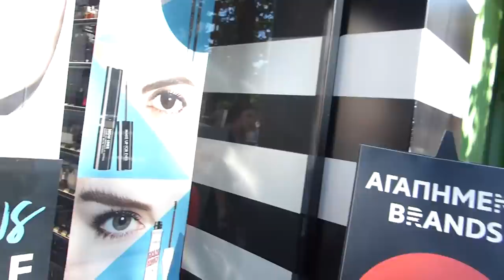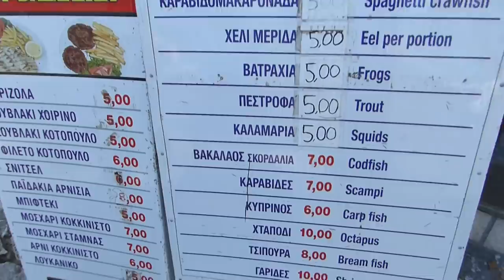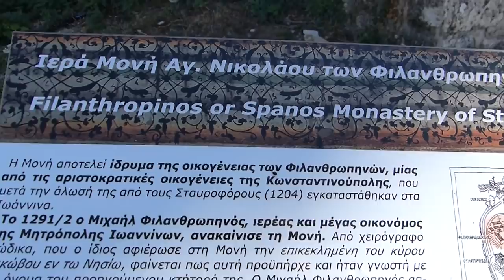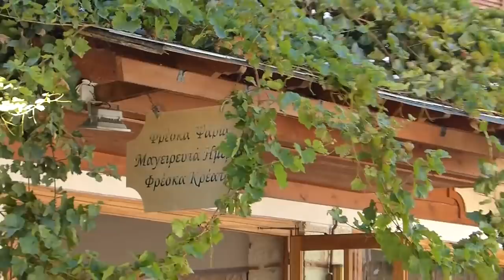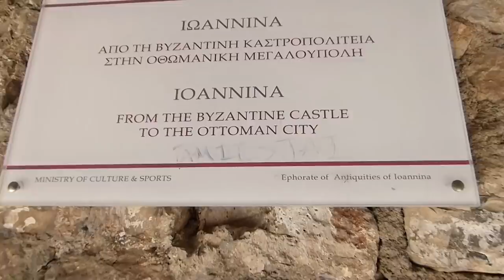Magical Ioannina Island | LGBT Loving Life Fam Fun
Join our LGBT family as we travel with our homeschooled son for 65 glorious days, visiting Greece, Macedonia, Albania, Bulgaria, and Israel.
Having Time Of Our Lives!

Our channel is safe and family friendly place, we open our lives to show that LGBTQ family is just like any other family, the only difference is that our son has 2 moms. We want to be positive role models to show people and LGBT kids out there that you can find your happiness, that it really gets better and there is hope for better future.
Thanks!